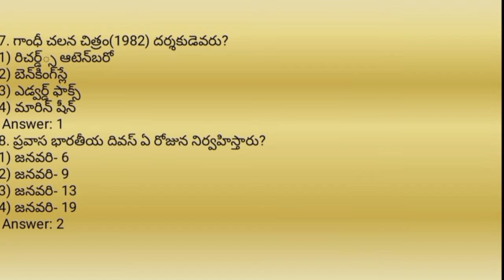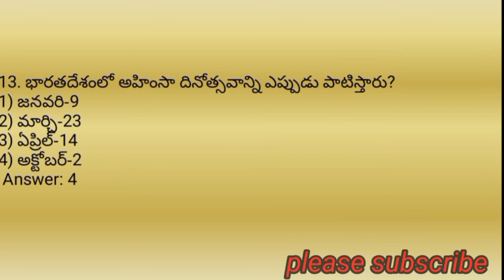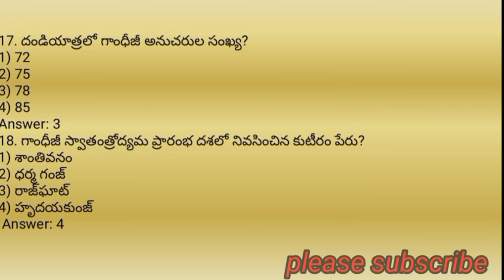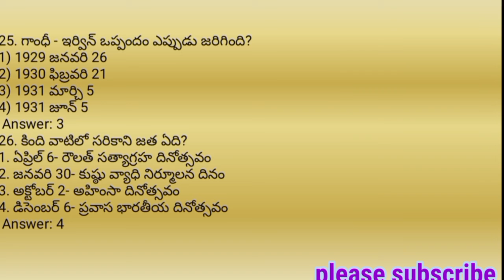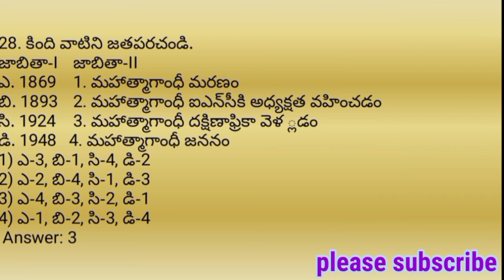TSPSC/APPSC l TS POLICE l INDIAN HISTORY l గాంధీయుగం గురించి తెలుసా? l 30 IMP BITS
TSPSC/APPSC l SI l CONSTABLE l INDIAN HISTORY l ఇండియా గేట్’ రూపశిల్పి ఎవరు? l 60 IMP BITS

TSPSC/APPSC II SI II INDIAN GEOGRAPHY II సముద్రాలా గురించి మీకు తెలుసా? II మిస్ కాకండి II 50 బిట్స్

TSPSC II SI II CONSTABLE II TELANGANA HISTORY II తెలంగాణ సామాజిక, సాంస్కృతిక చరిత్ర II IMP BITS